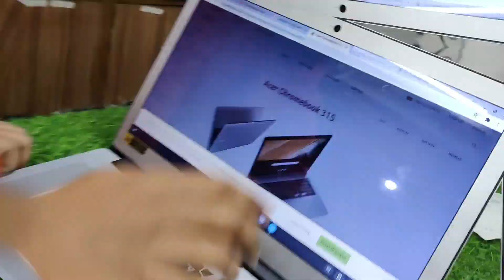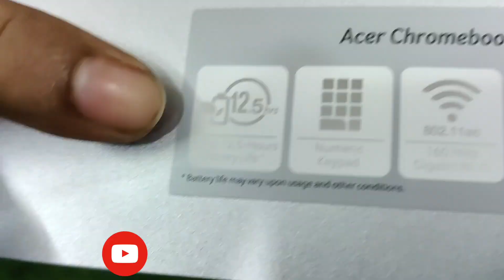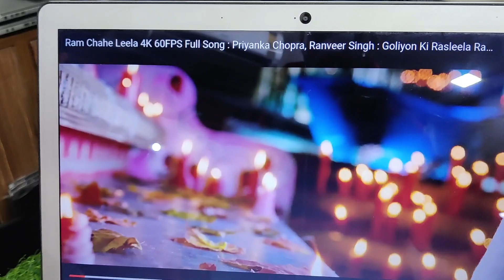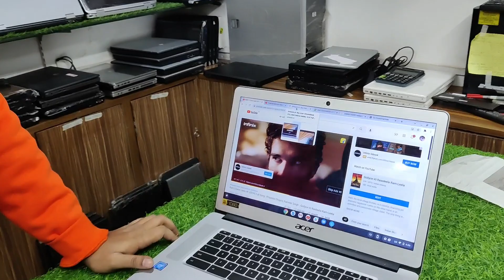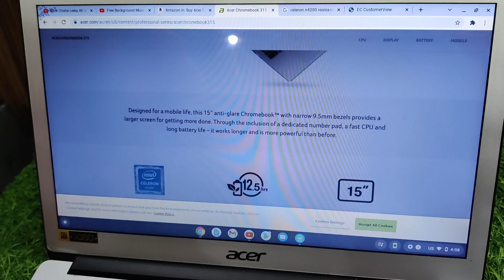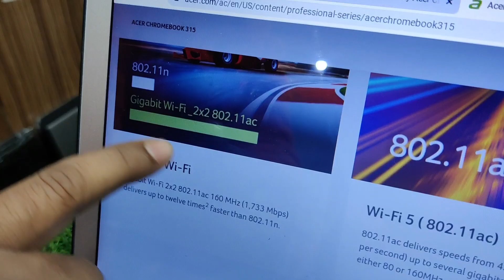Review Acer Chromebook 315 | 12Hrs Backup | 4k Resolution Supported | LAPPYWALA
Address- Mahaveer Maket, Chiraiyatand Chauraha, Postal Park Road Patna-01